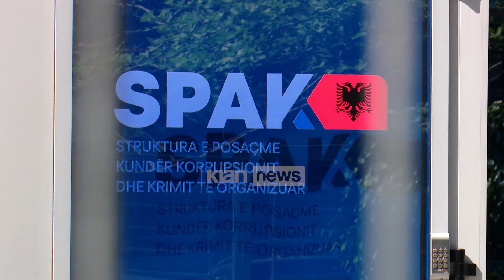Klan News - Meta kërkon lirinë në Gjykatën e Apelit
Ish-presidenit Ilir Meta kërkon lirinë në Gjykatën e Posaçme të Apelit. Meta ka ankimuar vendimin e shkallës së parë që i caktoi masën e sigurimit personal “arrest në burg”.

Ankimi u dorëzua nga avokati i Metës Genc Gjokutaj. Përfaqësuesi ligjor i ish-Presidentit pretendon se ka shkelje poceduriale duke renditur dhe arsyet e kësaj kërkese.

Genc Gjokutaj, avokat i Metës: Nuk ka asnjë lloj kushti, asnjë lloj kriteri qoftë të përgjithshëm apo të veçantë. Zoti Meta ka qenë gjithmonë i gatshëm në dispozicion të hetimit. Edhe nga pikëpamja e dyshimt të arsyeshëm që duhet të bazohet mbi prova mund të them që ky ka qenë vendim i tipit thashetheme. Treçeru letërporosie kanë përgjigje negative që thonë na kanë dhënë ndihmë autoritetet e huaja.

Në zbatim të vendimit të Gjykatës së Posaçme u paraqit në SPAK edhe deputetja Monika kryemadhi. Dhe ish-bashkëshortja e Ilir Metës ka bërë ankim për masën e sigurimit detyrim paraqitje duke theksuar se SPAK nuk ka asnjë provë.

Monika Kryemadhi, deputete: Kam konstatuar dhe evidentuar një sërë shkeljesh ligjore të konsumuara nga organi i akuzës. Patjetër që këto do të kundërshohen me provat që do t’u argumentojnë shqiptarëve të kundërtat e atyre që shkruhen.

Prokuroria e posaçme pretendon se ka dyshime të arsyeshme për të ngritur 3 veprat penale të dyshuara, se janë kryer nga Meta dhe Kryemadhi.

Ish-bashkëshortët akuzohen për korrupsion pasiv, pastrim parash dhe fshehje e pasurisë. Të hënë në SPAK u paraqit edhe Ema Çoku edhe kjo e fundi dyshohet për pastrim parash.